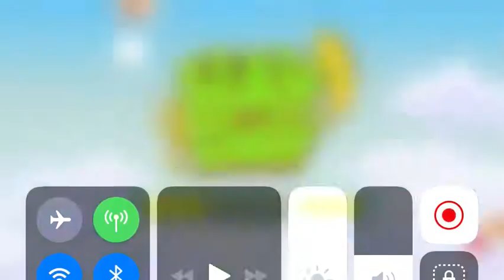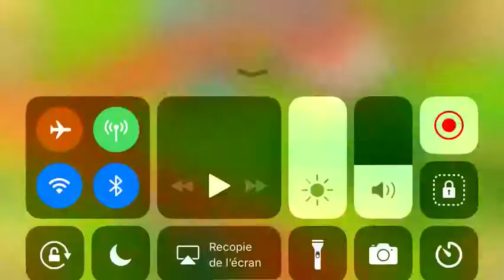Hay Day Épisode 5